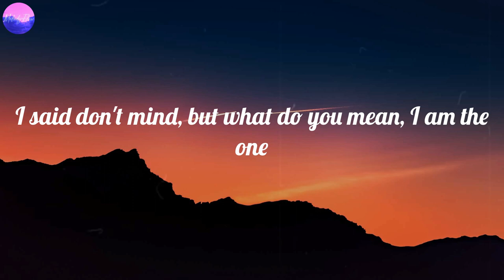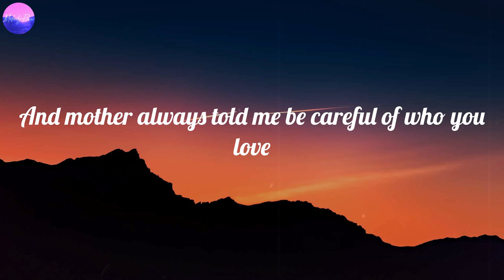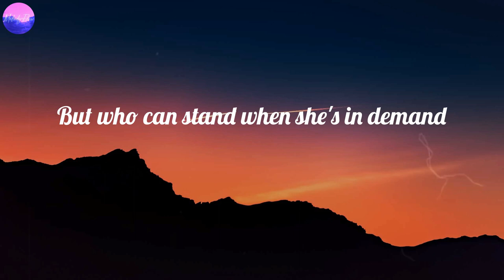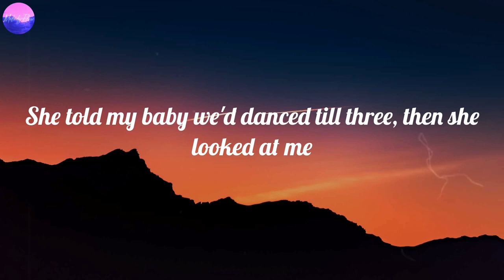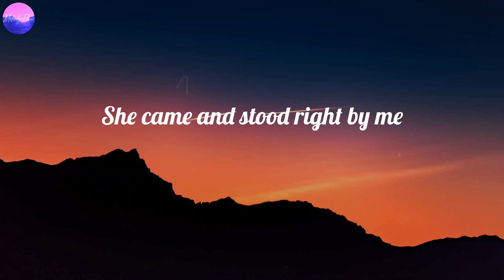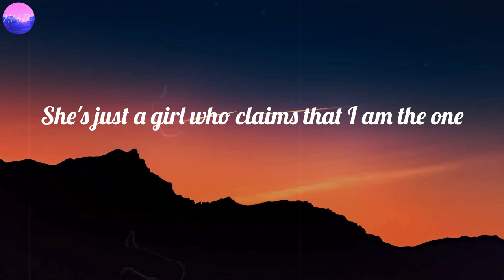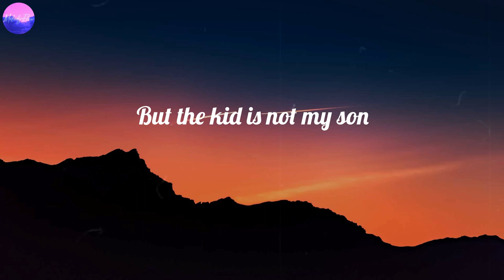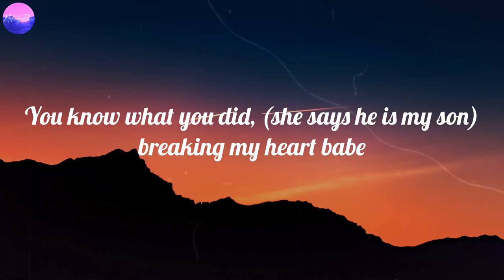Michael Jackson - Billie Jean (Lyrics)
Billie Jean (Lyrics) - Michael Jackson

🎤 Lyrics Billie Jean:
(Don't think twice, don't think twice)
She told my baby we'd danced till three, then she looked at me
Then showed a photo my baby cried his eyes were like mine (oh, no)
You know what you did, (she says he is my son) breaking my heart babe
Billie Jean is not my lover (don't Billie Jean)